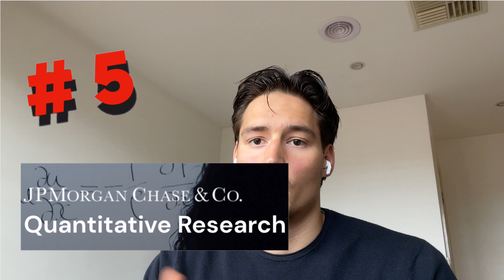Top 10 Best FREE Virtual Internships | Best Thing To Do If You Do Not Have An Internship | Forage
If you're someone looking to improve some of your technical skills and get a head start on your career or explore a new one, go check out some FREE virtual experience programs from forage.

🏆 Ranking:
1. KPMG Data Analytics

2. JP Morgan Investment Banking

3. BCG Strategy Consulting

4. Deloitte Technology

5. JP Morgan Quantitative Research

6. JP Morgan Commercial Banking

8. Citi Investment Banking / Bank of America Investment Banking

9. PWC Audit

10. KPMG Tax Consulting